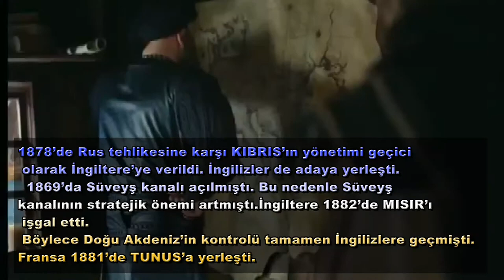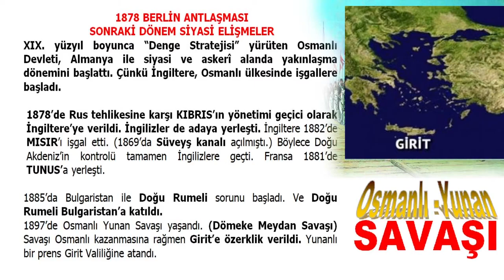Osmanlı Yunan Savaşı Dömeke Savaşı